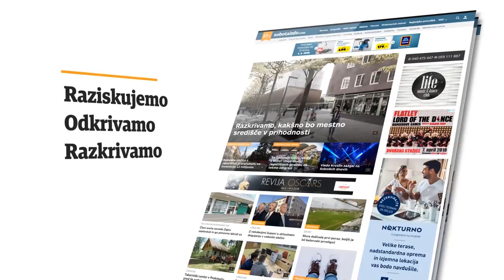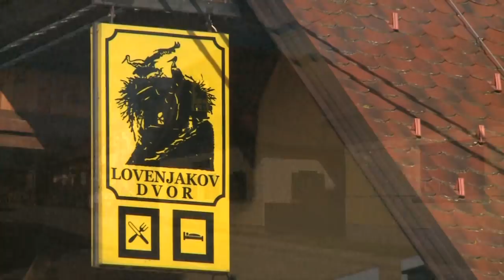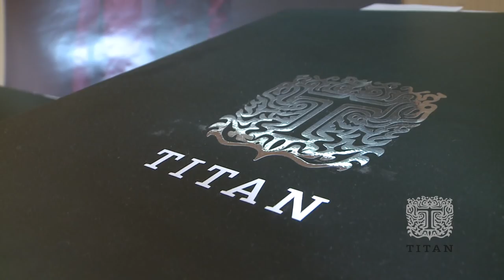DORA - nedeljski pogovori: Milena Zupančič (20. 5. 2018)